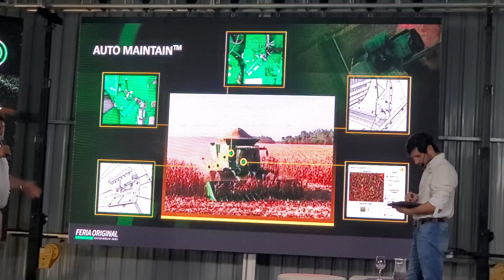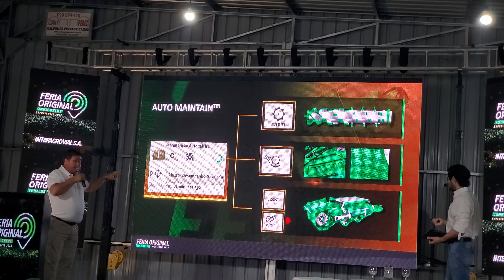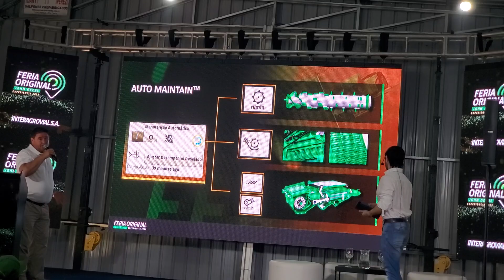John Feria original